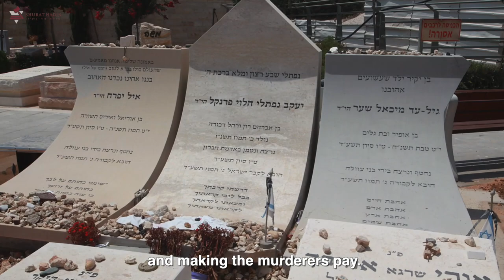Shurat HaDin: Be a Head And Not a Tail (Shana Tova!)